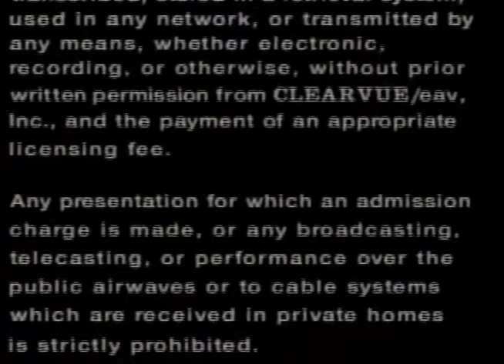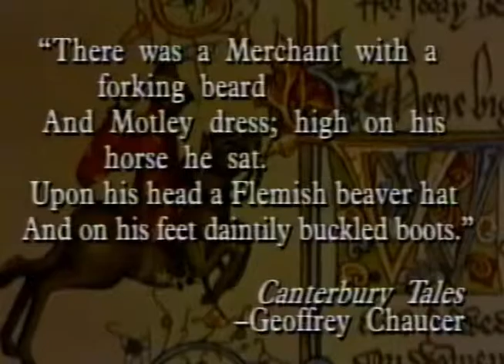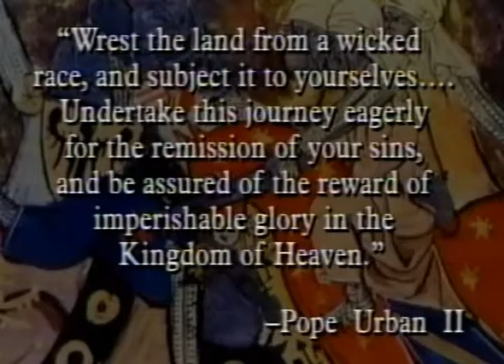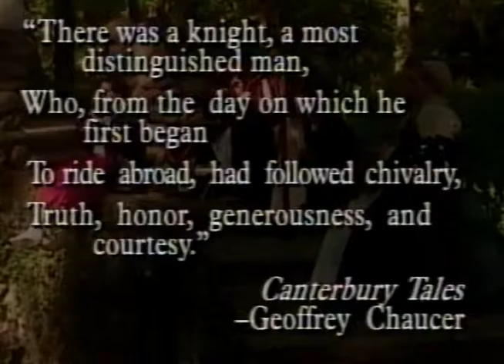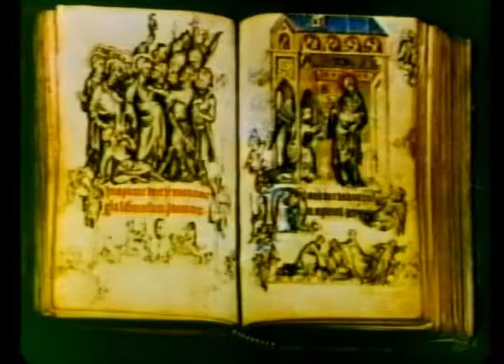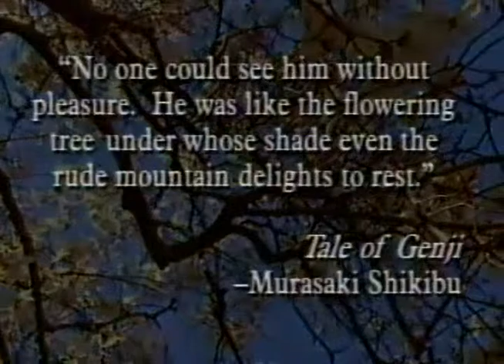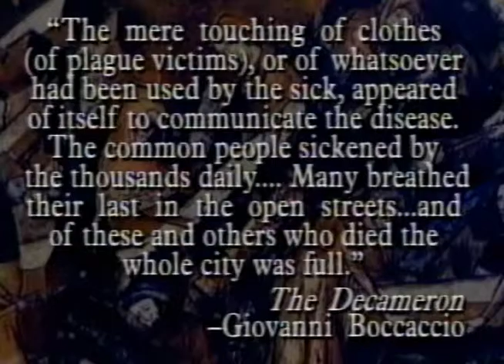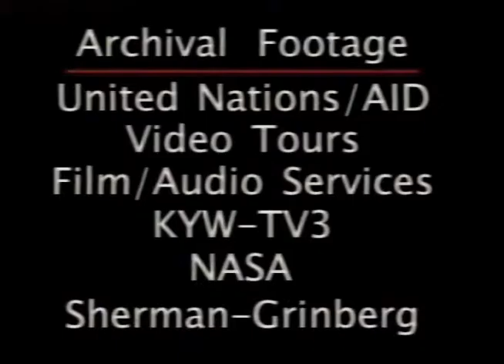History through Literature Chivalry and Commerce The Late Middle Ages